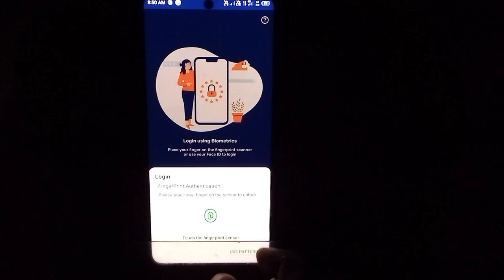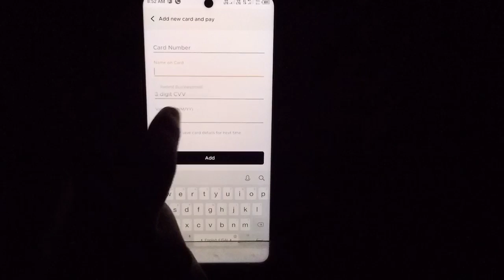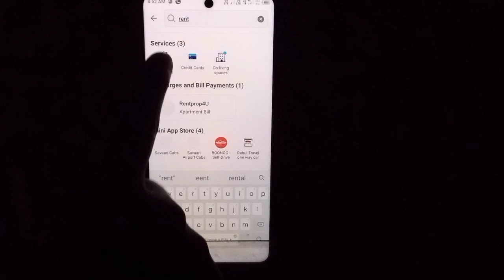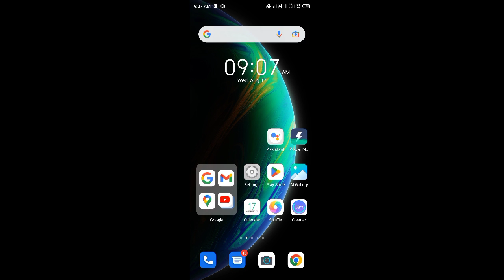Bajaj Finserv Emi Card To Bank Transfer | Bajaj Finserv Wallet To Bank Transfer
:- This channel does not promoted or encourage any illegal activities and all content provided by this channel is meant for 'EDUCATIONAL PURPOSE' only.